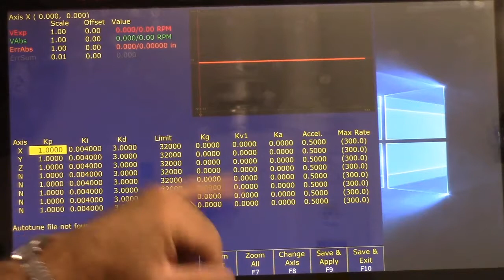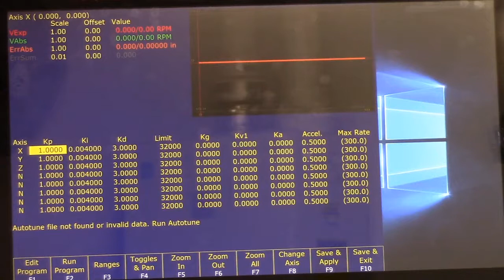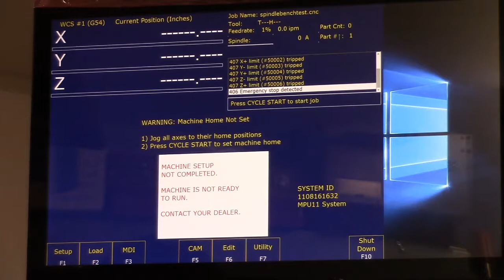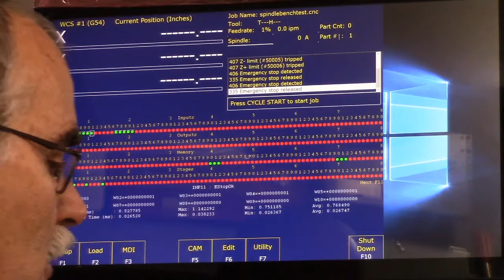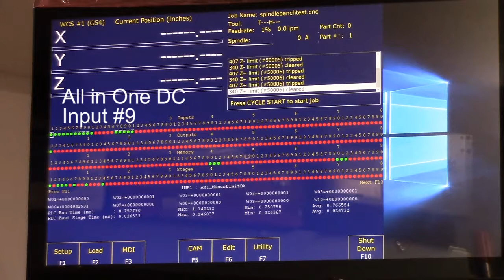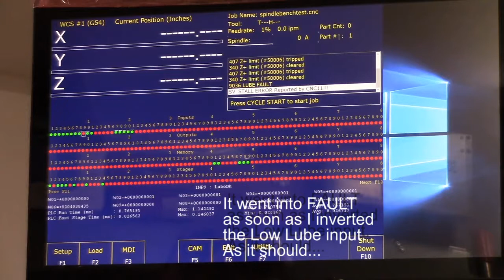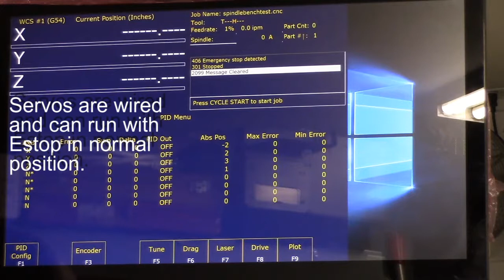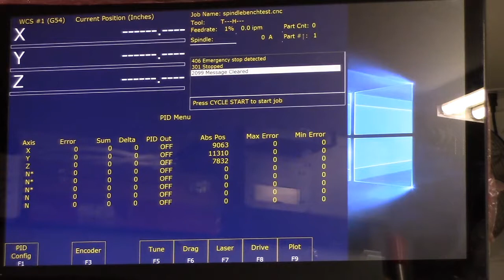PID, Estop, Limit Switch, Lube & Final Encoder Testing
Entering baseline PID settings. Final testing & verification of Estop, Limit switches & lube pump inputs to the All in One DC. Also final Encoder communication testing.